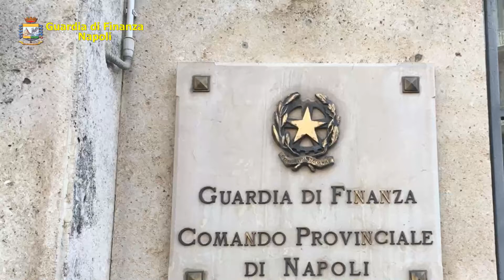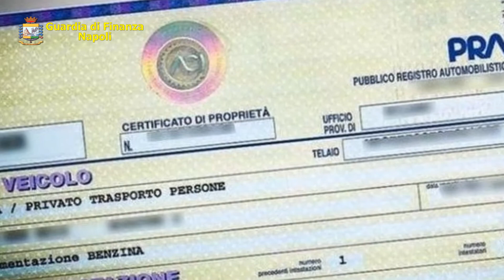Truffa in centri di accoglienza per migranti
Sequestro preventivo delle Fiamme Gialle tra Napoli e Giugliano per oltre 1.5mln di euro nei confronti di un gruppo imprenditoriale per gestione illecita dei servizi di accoglienza ai migranti